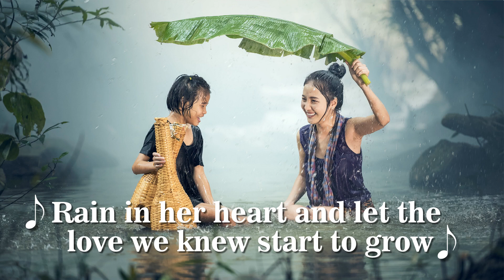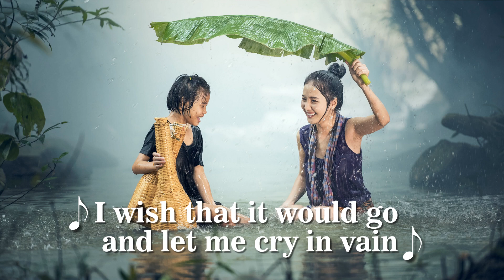Rhythm of the rain |Lyrics| The Cascades